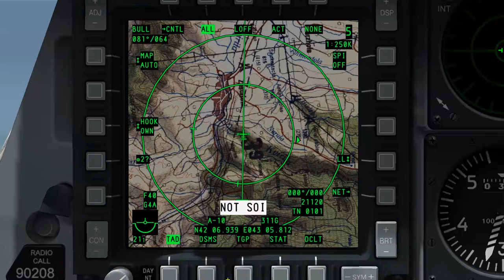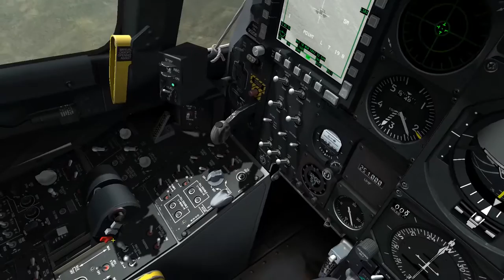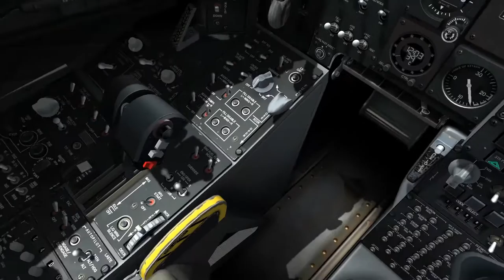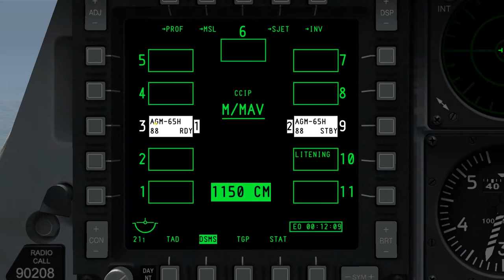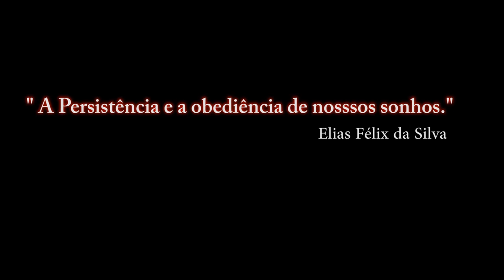DCS:A-10C Warthog/TUTORIAL/ FORCE CORRELATE 15 nautical miles -PT-BR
FORCE CORRELATE 15 nautical miles